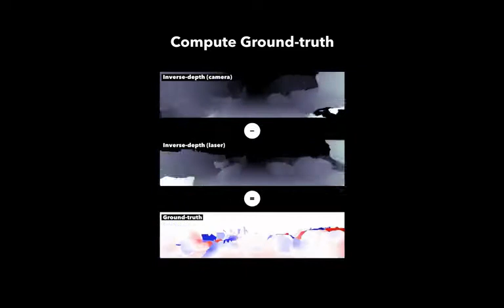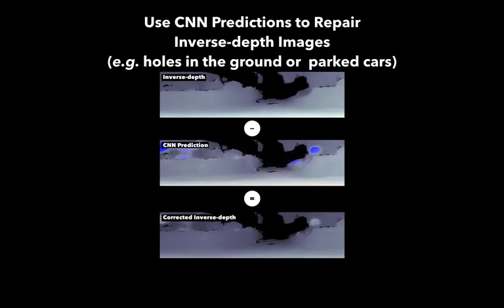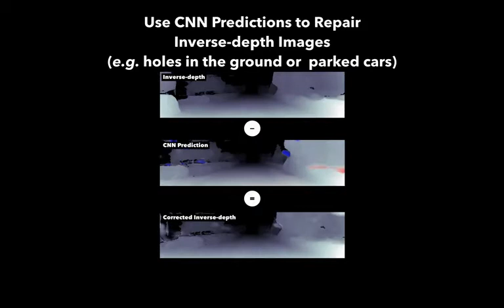Tanner, Saftescu, Bewley, Newman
Meshed Up: Learnt Error Correction In 3D Reconstructions